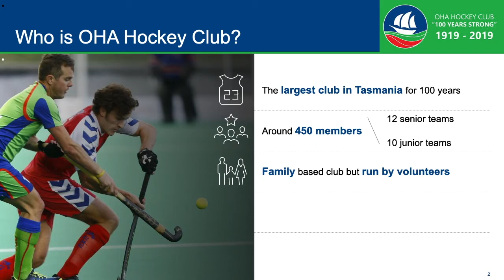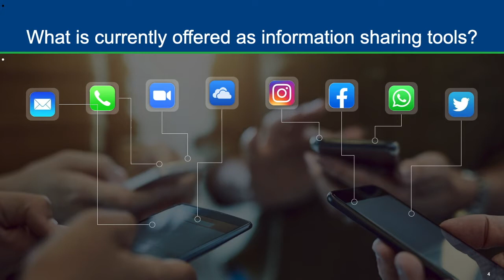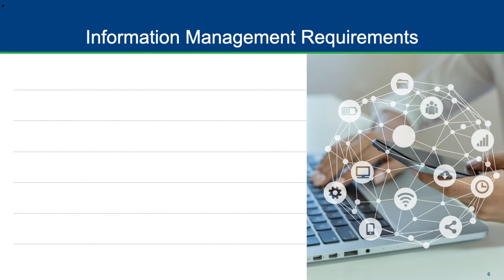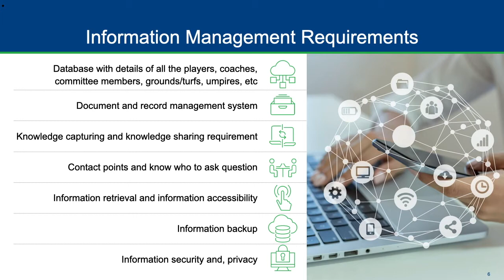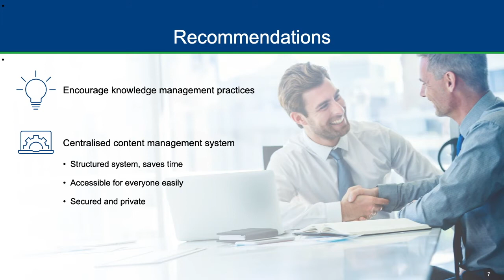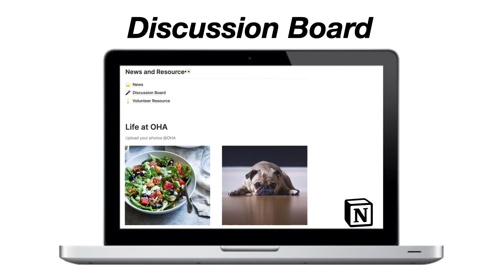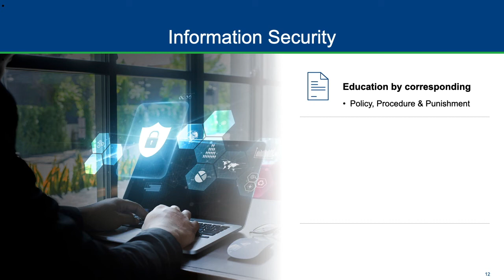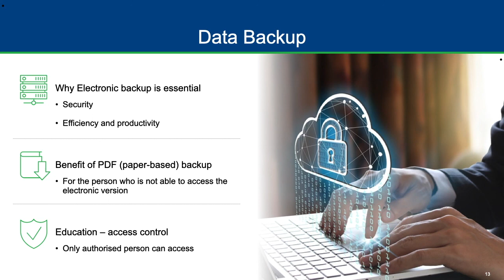Unit solutions for KIT707 - Group55